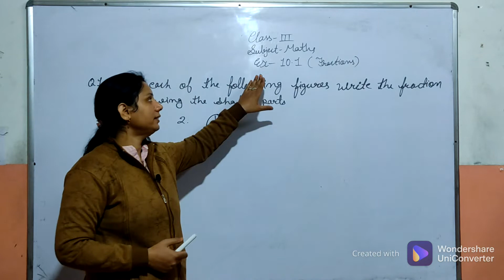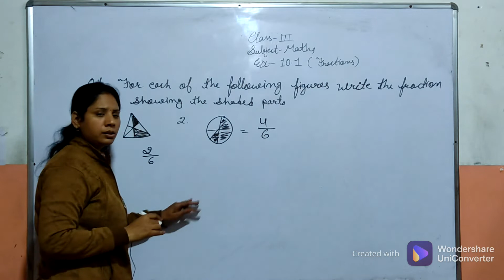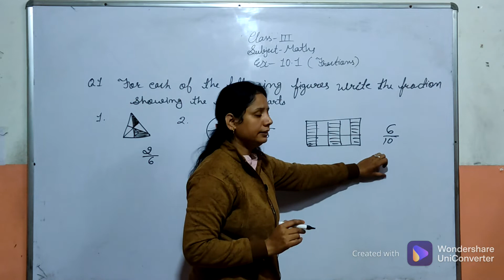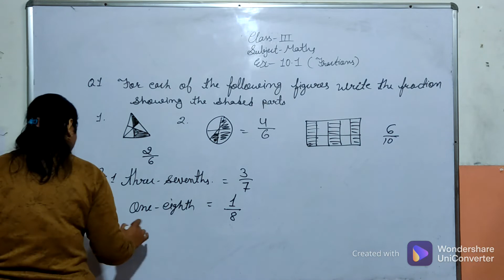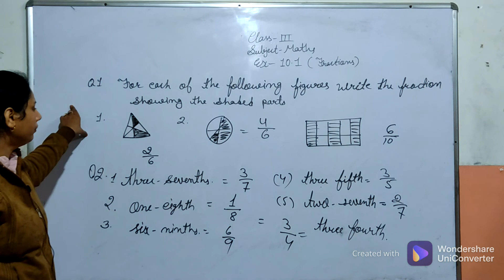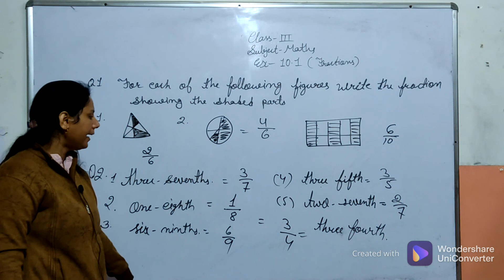Class 3 Maths